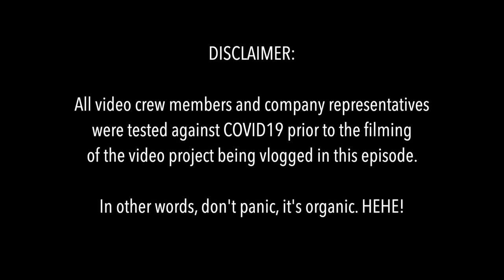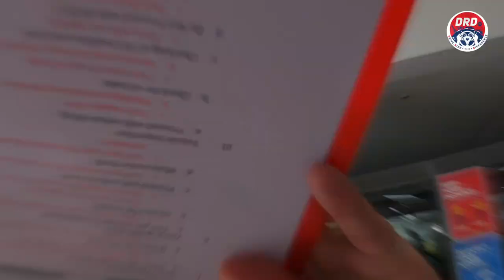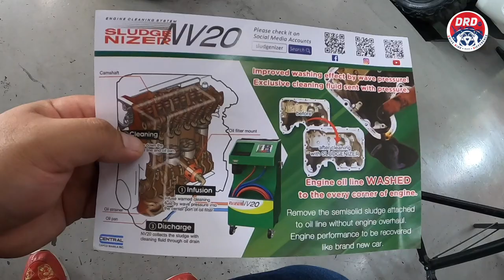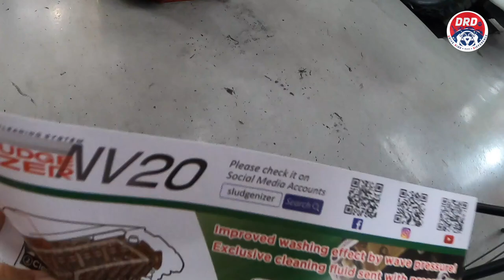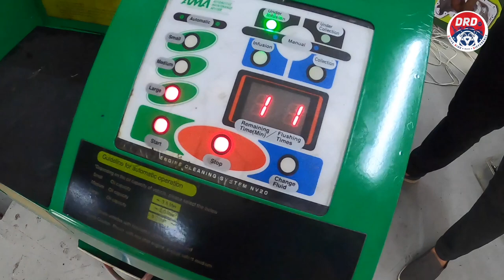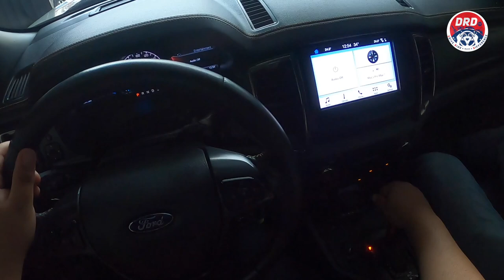Dialysis para sa Makina?! | Sludgenizer | Engine Flushing | DRD TV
So ayun na nga guys! Pasensya na at natagalan ang ating latest upload dala na din ng new normal na ito. Palusot! Hehe!

In this episode, pakita namin sa inyo kung ano ba 'tong tinatawag nila na Dialysis para sa mga Makina ng sasakyan. Ano nga ba 'to? How is this different from other engine cleaning products or services? Well, find out in this episode kung ano ang Sludgenizer!